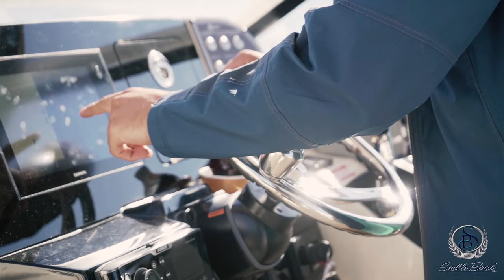2019 Island Rendezvous Recap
Here is a quick recap of the 2019 Island Rendezvous.

Seattle Boat Company is an award-winning dealer of new and pre-owned boats for sale, and the Pacific Northwest’s exclusive new boats dealer of the best brands in the industry: Cobalt Boats, Malibu Boats, Scout Boats and Barletta Pontoon Boats.